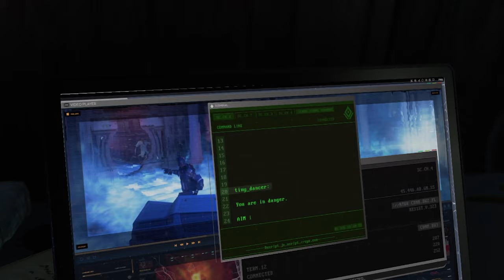MARVEL'S AVENGERS Walkthrough Gameplay 2021 Part 3 - IRON MAN (4K FULL GAME)